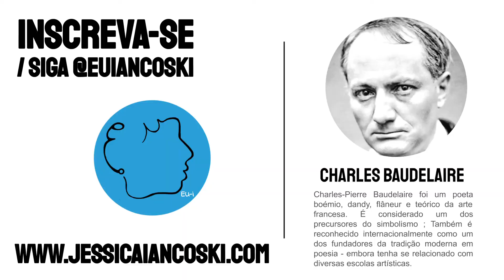Charles Baudelaire: Embriague-se | Declamação de Poesia |Recitar Poema| Declamar Literatura Francesa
Texto de Charles Baudelaire Embriague-se, declamado por Jéssica Iancoski, para o Podcast de Poesias Declamadas Toma Aí Um Poema. Charles-Pierre Baudelaire foi um poeta boémio, dandy, flâneur e teórico da arte francesa. É considerado um dos precursores do simbolismo ; Também é reconhecido internacionalmente como um dos fundadores da tradição moderna em poesia - embora tenha se relacionado com diversas escolas artísticas.

Declamação de Poesia Francesa.

Poema: Embriague-se
Autor: Charles Baudelaire
Voz: Jéssica Iancoski | @euiancoski

Use
Siga @tomaaiumpoema

“É preciso estar sempre embriagado. Isso é tudo: é a única questão. Para não sentir o horrível fardo do Tempo que lhe quebra os ombros e o curva para o chão, é preciso embriagar-se sem perdão.

Mas de que? De vinho, de poesia ou de virtude, como quiser. Mas embriague-se.

E se às vezes, nos degraus de um palácio, na grama verde de um fosso, na solidão triste do seu quarto, você acorda, a embriaguez já diminuída ou desaparecida, pergunte ao vento, à onda, à estrela, ao pássaro, ao relógio, a tudo o que foge, a tudo o que geme, a tudo o que rola, a tudo o que canta, a tudo o que fala, pergunte que horas são e o vento, a onda, a estrela, o pássaro, o relógio lhe responderão: “É hora de embriagar-se! Para não ser o escravo mártir do Tempo, embriague-se; embriague-se sem parar! De vinho, de poesia ou de virtude, como quiser”.